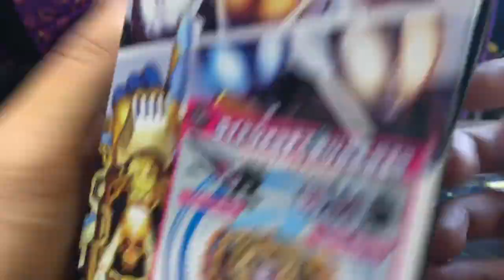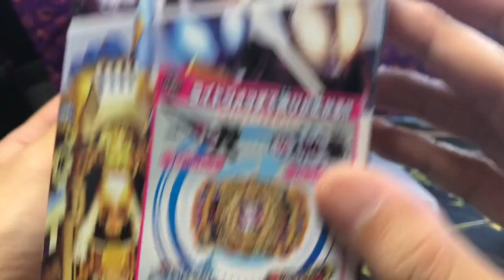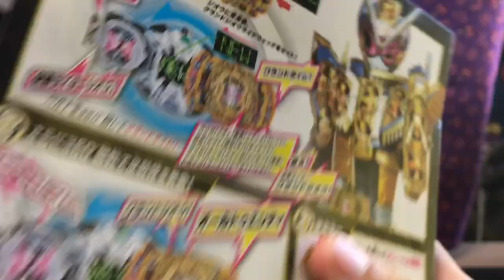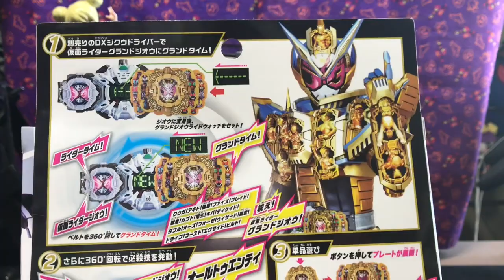【りんとのお宝】変身音長すぎぃ～！祝え！グランドジオウライドウォッチ【VTuber】